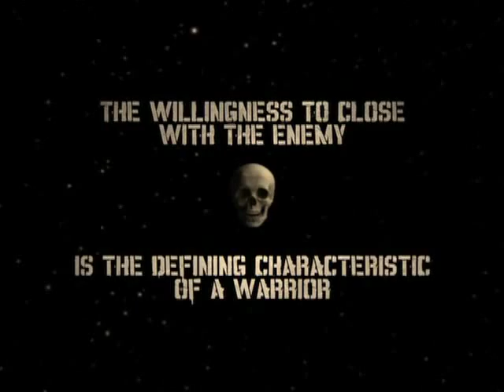Close Combat Trailer 2 0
Starting Jan 28th 2011, The Pentagon Channel will air an eight part series on the 2010 Army Combatives Chamionshp.